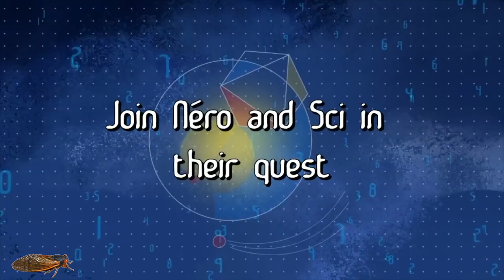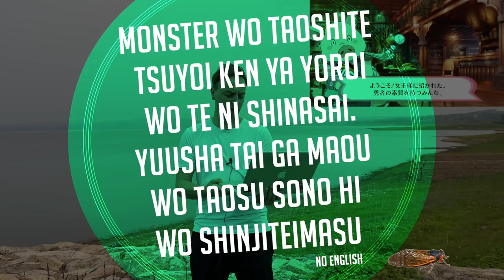15 NEW Switch Games! ZELDA WEEK!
15 new physical Nintendo Switch game releases this week. Zelda: Skyward Sword, RWBY, Trigger Witch! Something for everyone!

Trigger Witch - Thursday 11pm Hong Kong time!

Games This Week:
00:00 Intro
01:16 Hotline Miami Collection (retail edition)
01:56 Curved Space (US)
02:35 A Tale of Synapse: The Chaos Theories (EU)
03:22 The Legend of Zelda: Skyward Sword HD
04:11 Code in a Box BS
04:40 Trigger Witch
05:49 Sir Lovelot
06:29 No More Heroes III Collector’s edition
07:17 Star Hunter DX and Space Moth
07:44 RWBY
08:21 Sacrifire
08:39 Premium Edition games Shoutout
09:48 Everyone Spelunker (English)
10:20 Crayon Shin-chan
10:58 EDF 2
11:20 Monster wo Taoshite Something
11:54 Wan Nyan Pet Shop
12:02 Project Zero/Fatal Frame Update